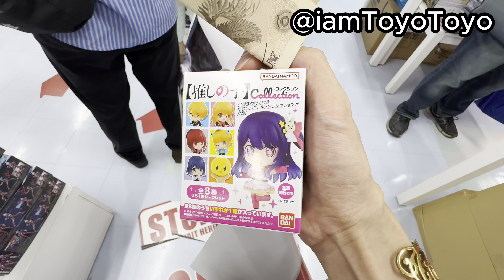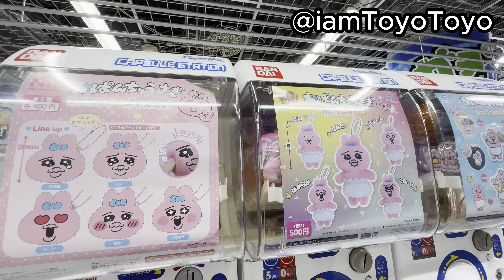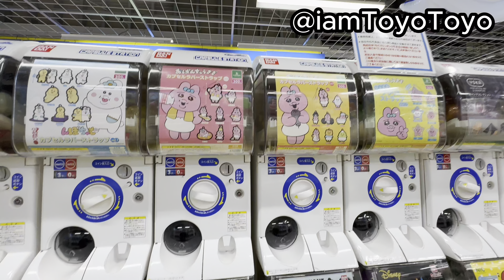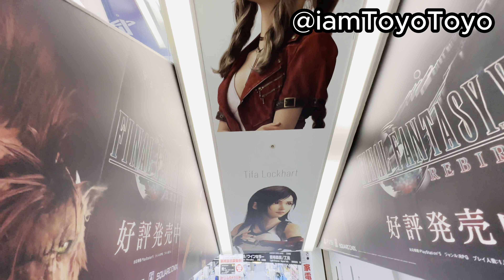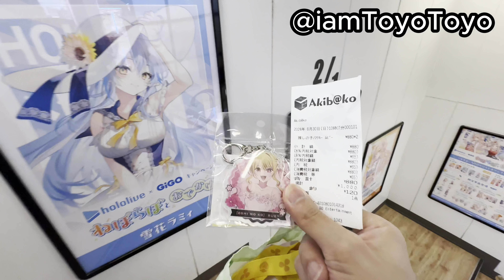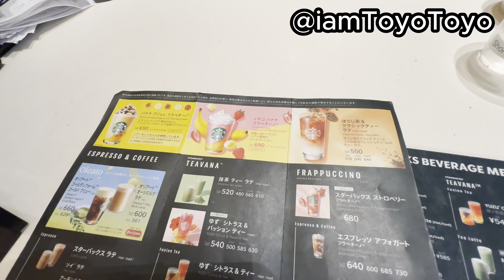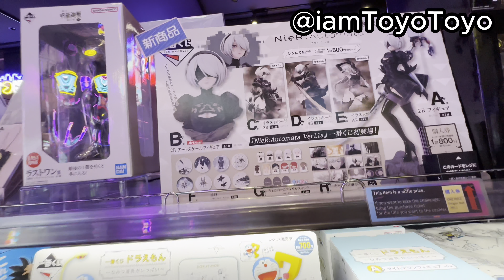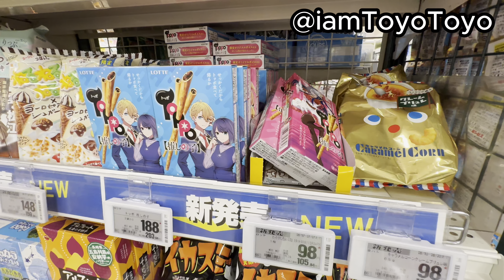I LOST MY WALLET AT AKIHABARA...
$100 GACHA HAUL in OSAKA | ONE PIECE | DRAGONBALL | CHIIKAWA | NIER AUTOMATA ETC ガシャガシャ ガシャポン ちいかわ

UNBOXING $1100 FENDI x POKEMON NANO BAGUETTE DRAGNITE ポケモン x フェンディ カイリュー 開封

$100 GACHA HAUL in JAPAN | DISNEY PIXAR | SANRIO | OSHI NO KO | SPLATOON | NIER ETC ガシャガシャ ガシャポン

$200 GACHA HAUL in JAPAN | SPY FAMILY | SANRIO | KIRBY | POKEMON ガシャガシャ ガシャポン

GACHA & Crane Games ガシャガシャ クレーンゲーム ガシャポン Capsule Toys Claw Machine

Pokémon Sleep X Gelato Pique Merch Haul & Unbox Review ジェラートピケ x ポケモン スリープ 開封
I Got This CRAZY Pokémon Scarlet & Violet Eevee Backpack (Penny)! ポケモン スカーレット バイオレット イーブイ リュック カビゴン
ANIME & GACHA HAUL at Bandai Namco Cross Store Tokyo - Spy Family, Chainsaw Man, Demon Slayer, Kirby
[MUST GO] GACHA HEAVEN at Plaza Capcom Arcade Ikebukuro プラサカプコン 池袋 Spy Family, Kirby Demon Slayer
$300 CRANE GAME HAUL at Plaza Capcom Arcade Ikebukuro プラサカプコン 池袋 Spy Family, Pokémon, Zelda Splatoon
$100 GACHA HAUL in OSAKA | POKEMON | SPY FAMILY | DEMON SLAYER | CHAINSAW MAN | KIRBY | ガシャガシャ ガシャポン
Crane Games & Gacha at KABUKICHO TOWER | JAM17 Lunch with Godzilla | Shinjuku Tokyo 歌舞伎町 タワー

JAPAN FUN:
Crane Game Day at Round 1 Arcade Shinsaibashi Osaka (Spy Family, Demon Slayer) クレーンゲーム ラウンドワン 心斎橋 大阪
BIGGEST ANIME STORE in TOKYO - Jujutsu Kaisen, Spy Family, Demon Slayer, Chainsaw Man, Oshi no ko

BEST SUSHI at Sushi Dai at TOYOSU MARKET (Cheap Michelin Star Restaurant in Tokyo) 豊洲市場 寿司大